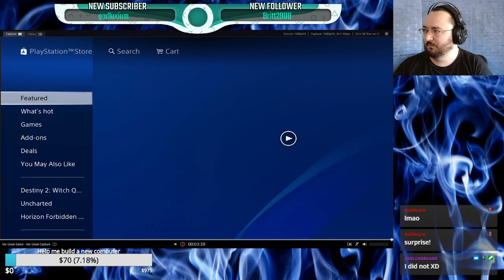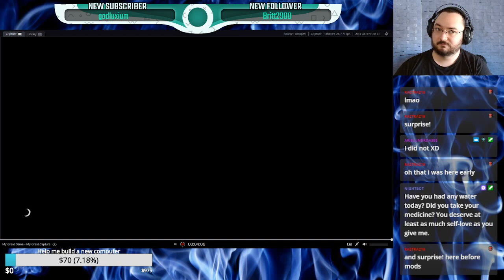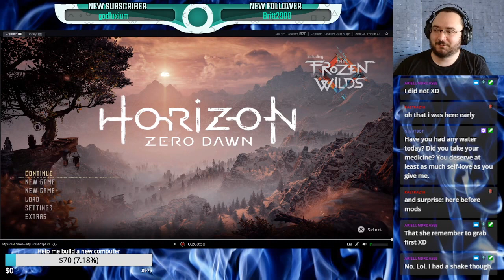From Zero to Hero | Horizon Zero Dawn Part 3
I have cats! See them on my Twitter